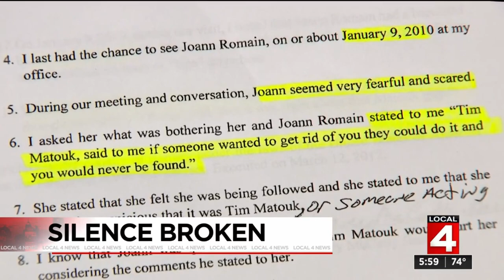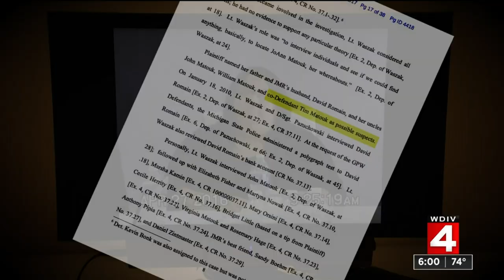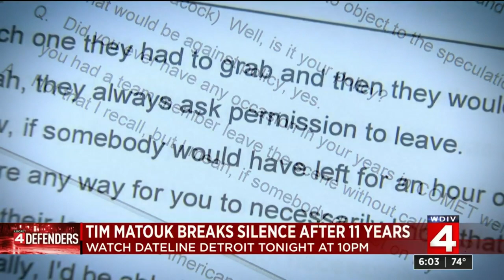Tim Matouk breaks silence 11 years after JoAnn Matouk Romain found dead in Detroit River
It’s been a mystery for 11 years, 55-year-old JoAnn Matouk Romain found dead in the Detroit River 70 days after disappearing following a church service she attended in Grosse Pointe Farms.